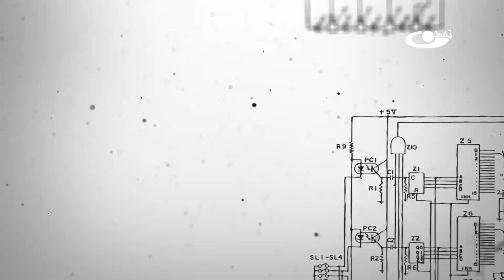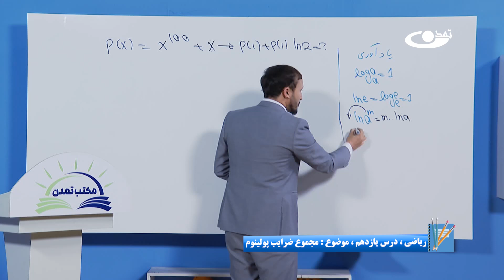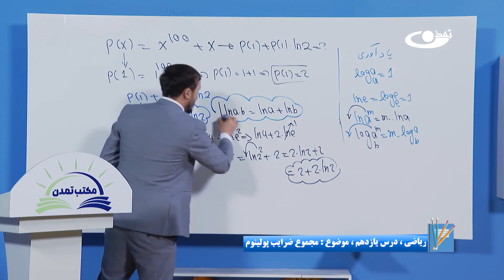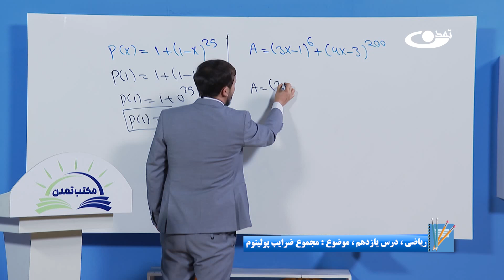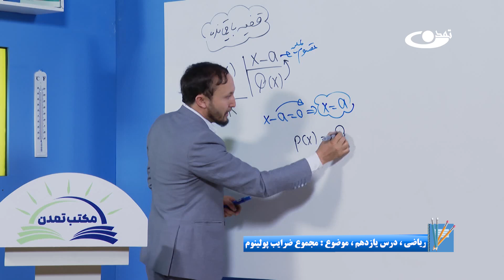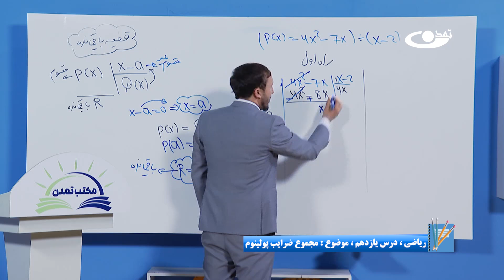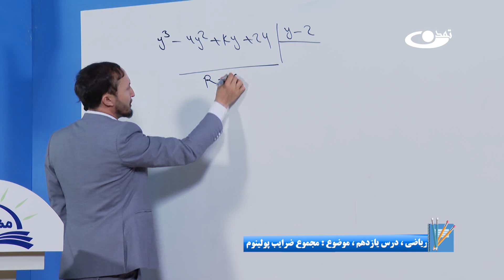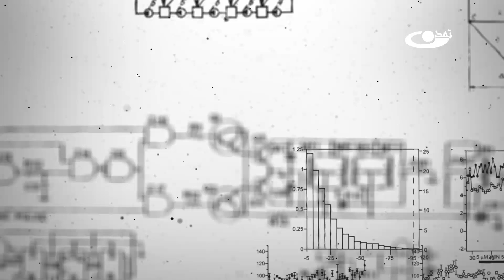آمادگی کانکور ریاضی - جلسه یازدهم - موضوع: مجموع ضرایب پولینوم - 3.6.1403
موضوع برنامه:آمادگی کانکور ریاضی - جلسه یازدهم - موضوع:مجموع ضرایب پولینوم
آمادگی کانکور ریاضی شامل مهمترین موضوعات خوانده شده در ریاضی صنف دهم الی دوازدهم است. در این درس با روش یافتن مجموع ضرایب پولینوم آشنا می‎شوید.
خانه خانه افغانستان را مکتب می سازیم!